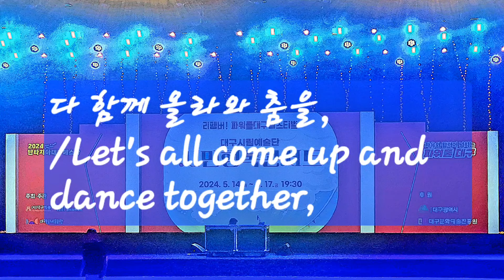다 함께 올라와 춤을,(Let's all come up and dance together,)/두류야외공연장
리멤버 파워풀 대구페스티벌 대구시립예술단의
시민 행복콘서트(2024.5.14~5.17)가 성대히
막을 올렸다.
첫 날 마지막 무대로 시립극단, 시립무용단들과
시민들이 함께 어울린 춤의 무대 장면입니다. 까망